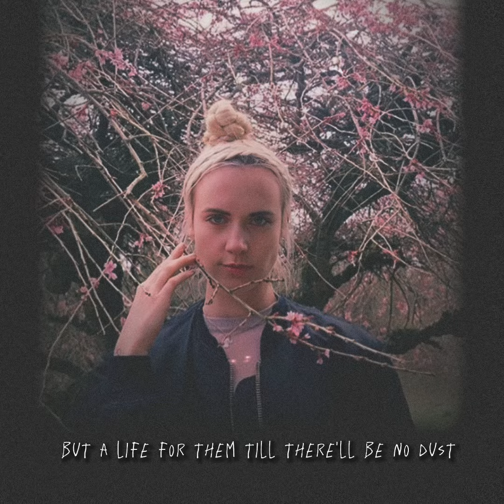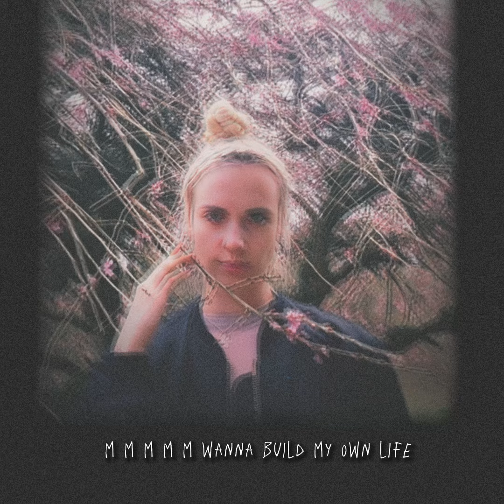MØ - Love Be Free (Official Lyric Video)